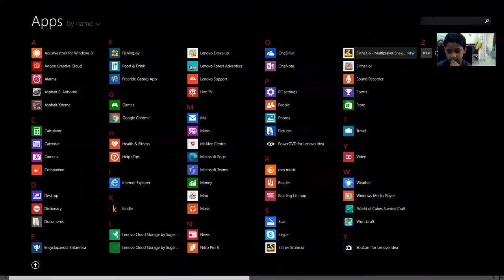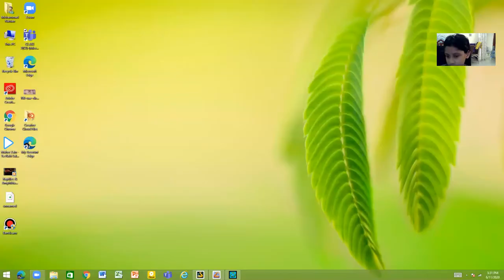Craft series 2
Hey guys i'm playing worldcraft again!